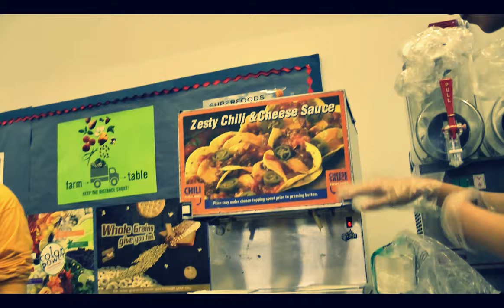Fun With NJ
A small fun video of the memories shared in the 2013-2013 year.
Music is not mine! Its called Tongue Tied by GroupLove.